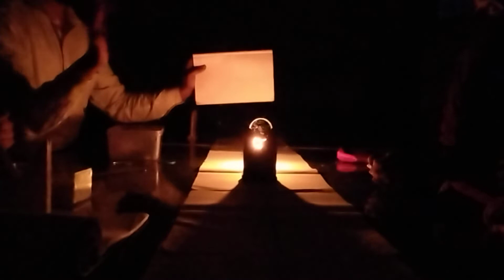concave and convex lens experiments